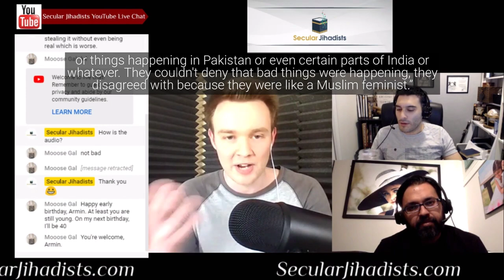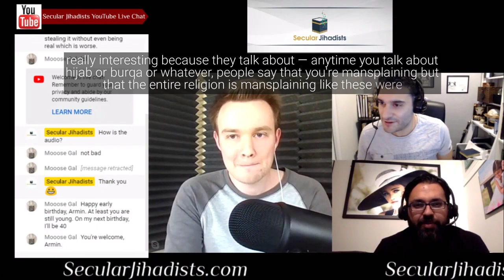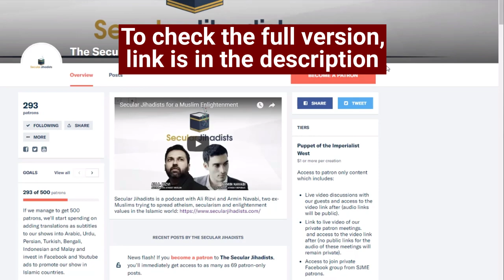Women's Issues with Religion: Should Men Have a Say?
We talk with Drew McCoy about women and religion.
We speak to Drew McCoy, more famously known as Genetically Modified Skeptic, with over 100,000 YouTube subscribers and millions of views on his brilliantly insightful, thought-provoking, and inspiring videos. We talk about skepticism, atheism, engaging with believers, Islam, Christianity, and lots more. Do not miss this!